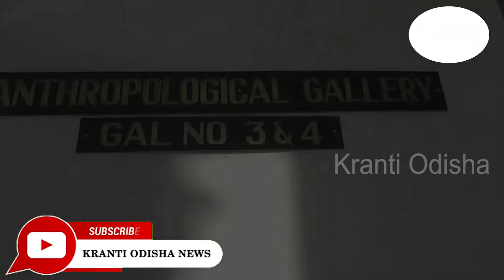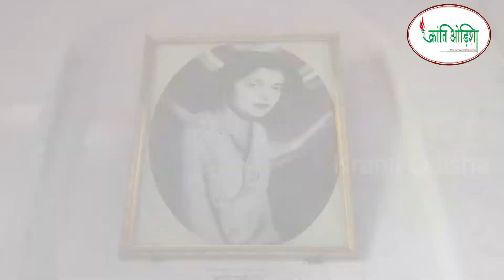|| COOCH BEHAR PALACE || TRAVEL WEST BENGAL || KRANTI ODISHA TRAVEL ||